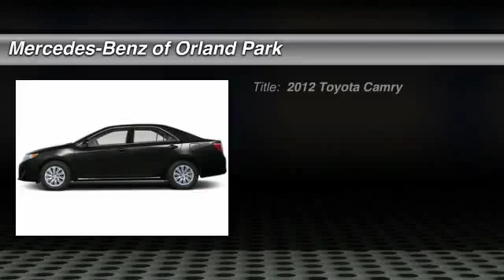2012 Toyota Camry Orland Park IL M4258XA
2012 Toyota Camry

8430 W. 159th Street

You'll love this 2012 Toyota Camry. This is a car you'll want to take home. With 32582 miles, it features Automatic transmission and an exterior color of Attitude Black Metallic. Call and get in touch with Mercedes-Benz of Orland Park directly, and be the first to open the car door today!